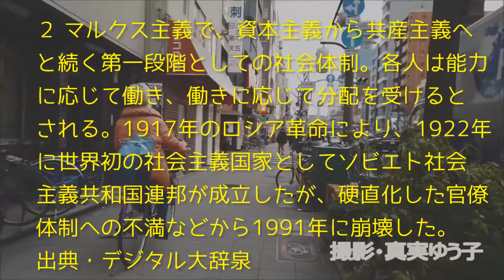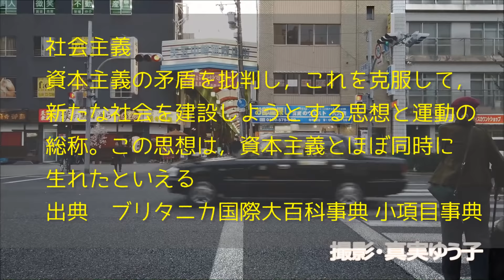ペンス米国副大統領の注目すべき言葉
映像は、私が撮影した日本一長い天神橋筋商店街。
天五中崎通り商店街（梅田茶屋町と天満・天六を結ぶ商店街）おいでやす通り。

【引用記事】
大紀元
ペンス副大統領
2019年03月04日 13時30分

Mint Chocolate 2a